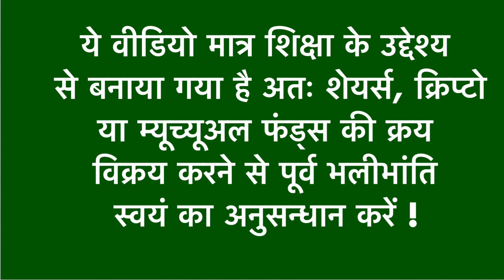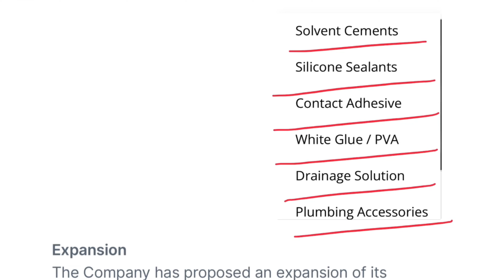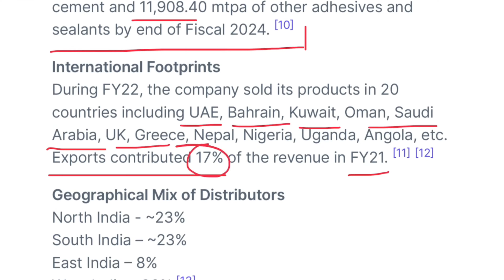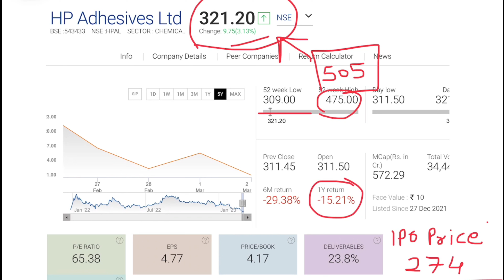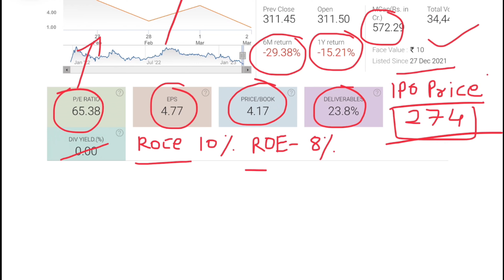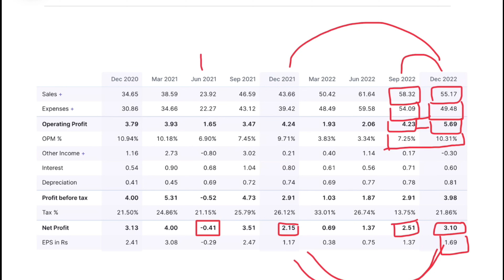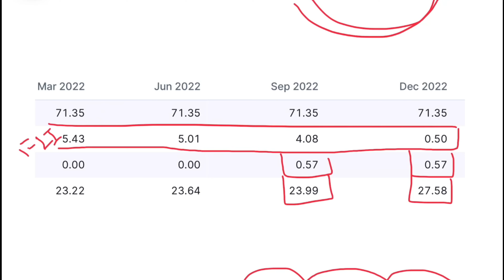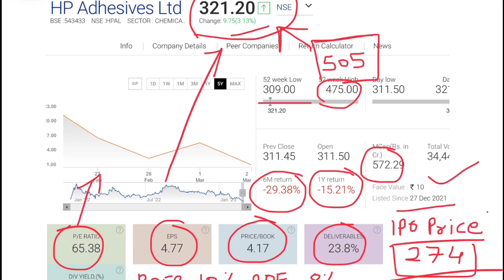Micro Cap Adhesives Chemical Stock | Multibagger Share | Investing | Stock Market | Make Money | LTS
Channel Topics

Channels Topic-
 Index fund etf fund sensex
 SHARE MARKET
 MUTUAL FUNDS
 STOCK MARKET
 MULTIBAGGER STOCKS
unusual billionaires
sensex today
reliance share
market today
stock market
abg shipyard
3i infotech share price
share market news
deal share
abg shipyard
share market
nse
adani wilmar share
adani wilmar
bse
bse share price
reliance share
tata power share
tata power
tata motors
yes bank share
Investment management
Loan
Mortgage
Financial services
Mortgage calculator
Investment
Financial service company
Mortgage rate
Quicken loans
Life insurance
Mortgage payment calculator
Payday loans
Investment planning
Personal loan
Finance
Investment plan
Retirement accounts
Finance calculator
Return on investment
Investment banker
Google finance